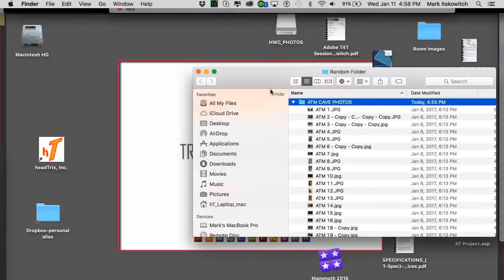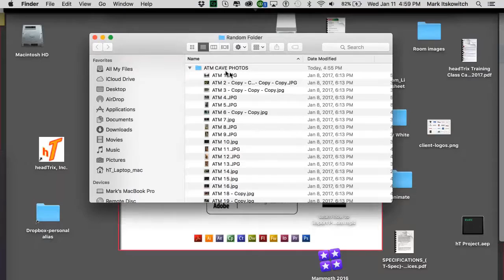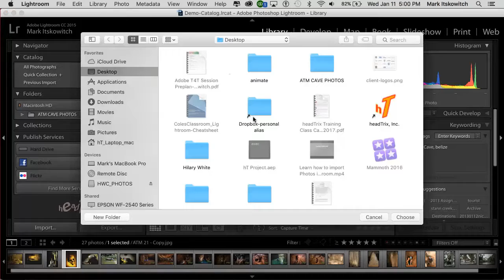Learn Lightroom - How to Find Missing Photos in Lightroom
FIND MISSING PHOTOS IN ADOBE PHOTOSHOP LIGHTROOM?

Adobe Certified Instructor, Mark Itskowitch shows you how to recover your missing photos in Adobe Lightroom CC.

Learn what happens if you move your images outside of Lightroom, and learn how to help Adobe Lightroom recover the missing photos.
Learn more about how the Lightroom CC catalog works and how it helps you organize your photos on your desktop or a hard drive from within Adobe Lightroom

We offer Public Classes, Onsite Training, Live Online Training and 1-on-1 Private Training & Consulting in most Adobe Applications.

Manage, Organize, & Enhance your Photos with our Lightroom Training Classes
Learn how to use Photoshop Lightroom to catalog, organize, and touch-up all your photographs. A complete workflow solution for Digital Photographers.

for more information and to view other class offerings.

headTrix, Inc. | Adobe Certified Training & Consulting
Consulting | Design | Development | Training